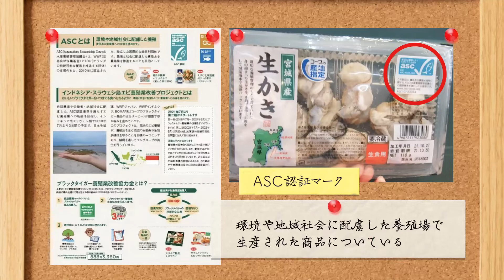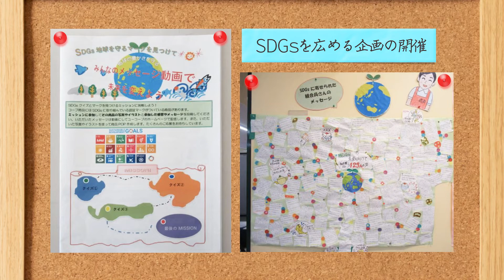いせはらストップ温暖化展市民団体紹介《生活協同組合ユーコープ西湘1エリア》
みんなで一緒に「COOL CHOICE」

例年11月に開催していた「いせはらストップ温暖化展」を新型コロナウイルス感染症の影響により中止したことに伴い、参加していただく予定だった市民団体の活動を紹介する動画を作成しました。是非ご覧いただき、環境に配慮した行動の参考にしてください。